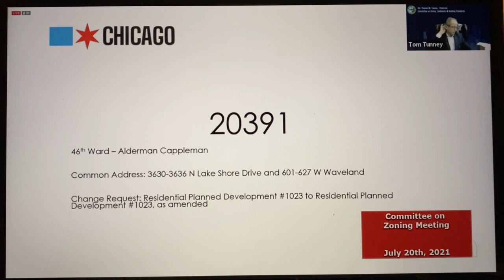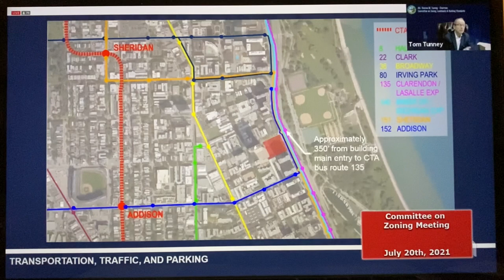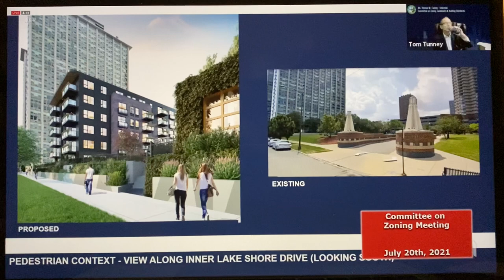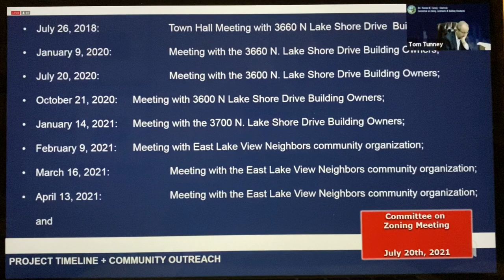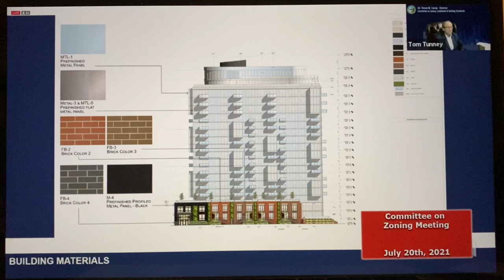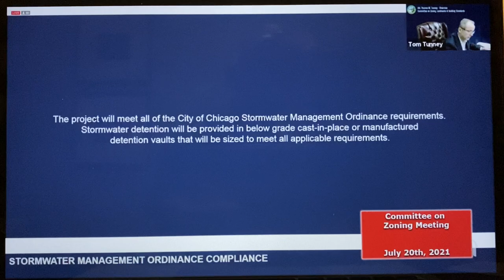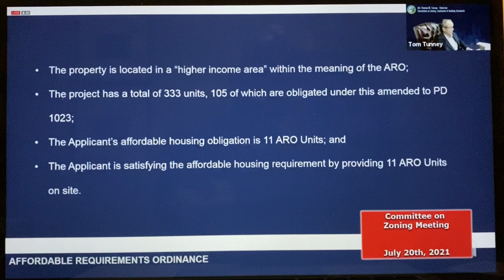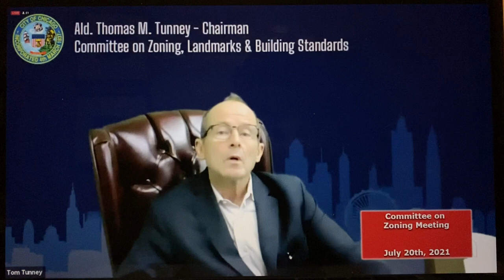City of Chicago's Zoning Committee Meeting: 3636 N. Lake Shore Drive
The City of Chicago's Zoning Committee heard and voted on the proposal for 3636 N. Lake Shore Drive on July 20, 2021